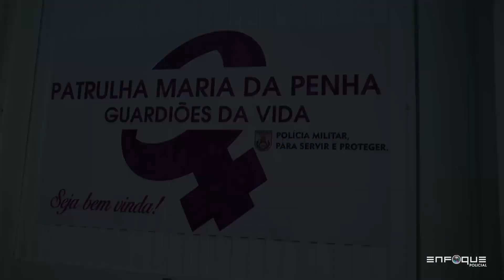Enfoque Policial - Ep. 16ºBPM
No episódio de hoje da série EnfoquePolicial, exibimos o trabalho da tropa do 16BPM. A unidade cuida dos bairros de Olaria, Penha, Penha Circular, Parada de Lucas, Vigário Geral, Jardim América, Brás de Pina e Cordovil, situadas no conhecido Subúrbio da Leopoldina, Zona Norte do Rio de Janeiro.

A área é cortada pela Av. Brasil e outras vias de acesso que compõem importantes trechos de circulação da cidade. Tal cenário ilustra o contexto da atuação do Batalhão para ServirEProteger a população, seja no patrulhamento preventivo nas ruas ou em operações de combate ao crime em áreas consideradas conflagradas.